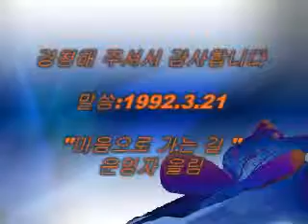말로만 영생 한다고 해서 영생이 될까요?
죽을짓을 하면 죽습니다.
영생할 짓을 하면 영생합니다.
생각대로 되어 지는 것입니다. 이 순간 당신의 마음이 죽음향한 전제를 깔고
살아간다면 반드시 죽는 것이요, 소위 영생을 향한 하나님의 마음을 먹으며
살아간다면 반드시 영생의 피로 변하고 몸이 변하고 마음이 변할 것입니다.